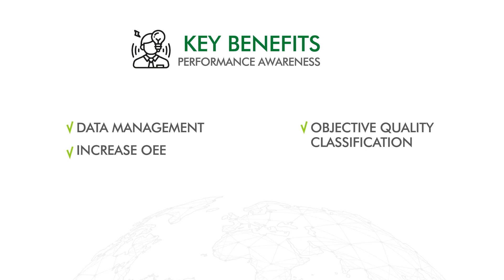Neural-S - Quality Control Vision System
Vision System FVS
The Vision System is an integrable or stand-alone module perfectly compatible with your existing lines or G.MONDINI lines. The Vision System increases skin pack product compliance and reduces labour through artificial intelligence.

Deep Learning
Non-destructive inspection at high throughput via deep learning algorithms that allow qualitative inspections at high speed, accuracy and reliability. Our stand-alone unit is designed for non-destructive skin pack inspection - ensuring final pack integrity and delivering full product compliance.